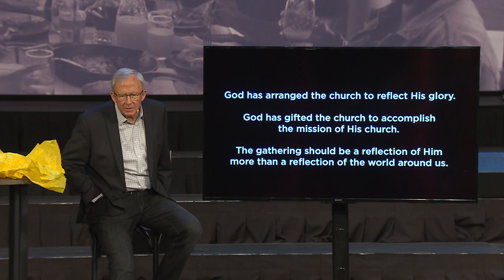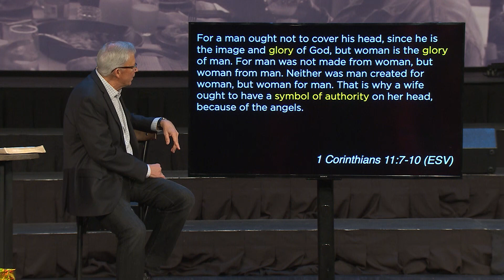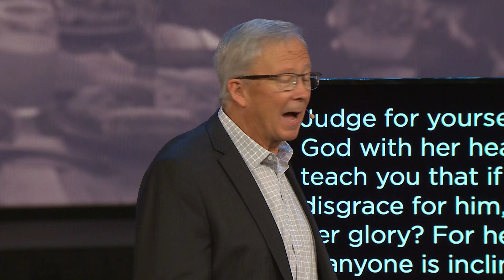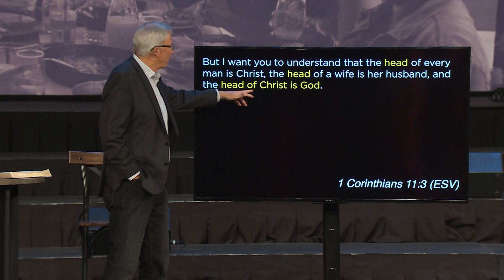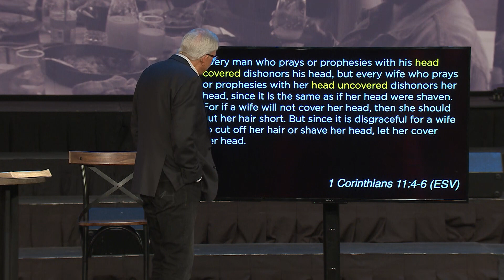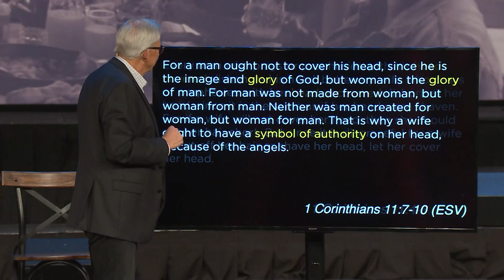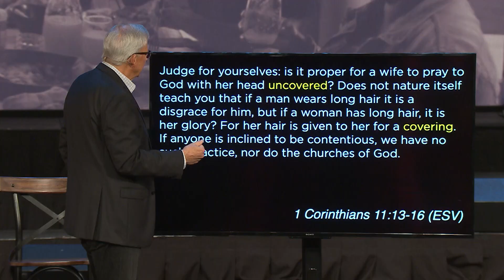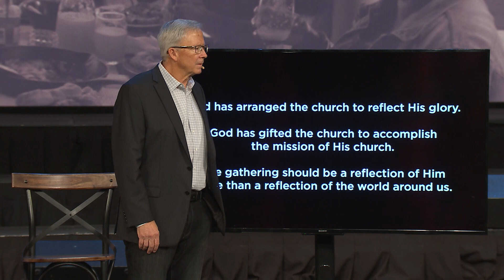Equal Before God - Pastor David Uth - First Orlando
All of us, men and women, are made in the image of God. Listen as Pastor David Uth from First Orlando church shares from 1 Corinthians 11:2-16, each gender is of great value and equally significant in God’s plan for the home and church.